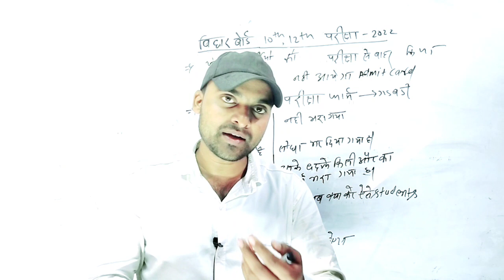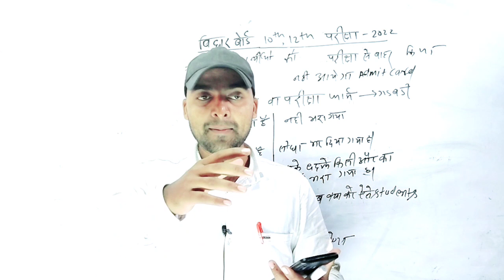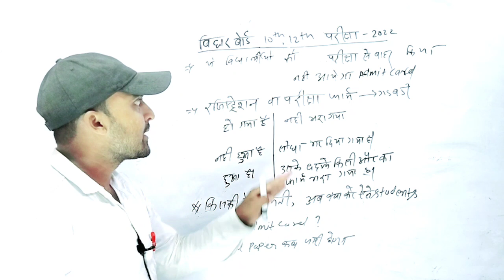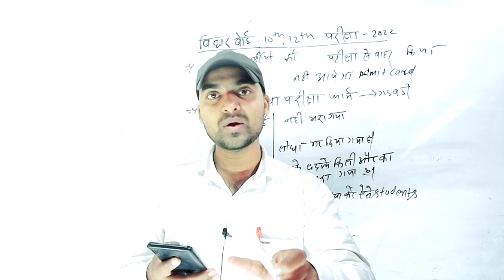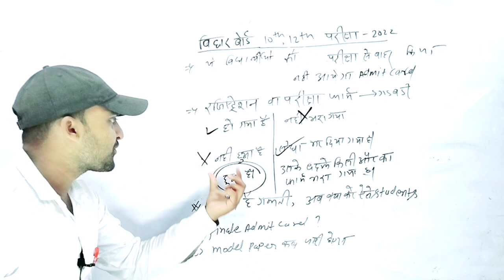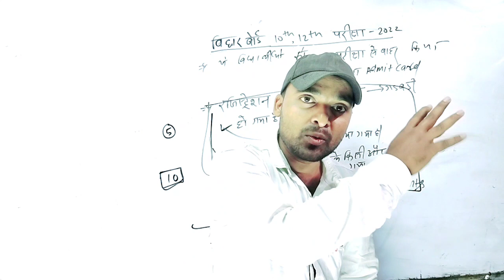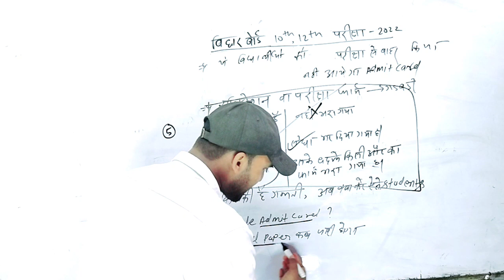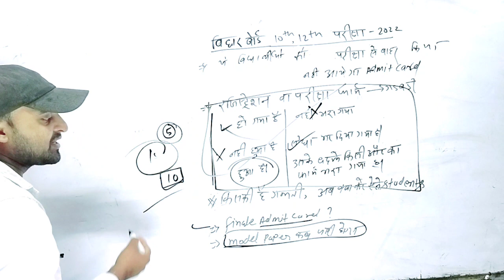Bseb Matric inter admit card 2022 | Bseb class 10th/12th exam 2022 | Bihar board final admit card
⚡ Bseb matric inter admit Card 2022
👇 Bihar board class 10 admit card
☑️ Bseb class 12 admit card

Class 10 admit card kab aayega
Class 12th ka admit card kab aayega
Bseb class 10 final admit card 2022
Bseb class 12 final admit card 2022
Bihar board matric inter exam 2022
Bihar board class 10 exam routine
Bseb class 12 exam routine
Bseb exam 2022 time table
Bseb matric routine 2022
Bihar board class 10 time table 2022
Bseb inter routine 2022
Bihar board Class 12 time table
Bseb matric inter exam schedule 2022
Bseb matric final exam routine
Bseb inter final exam routin